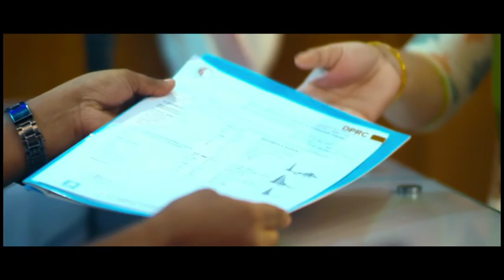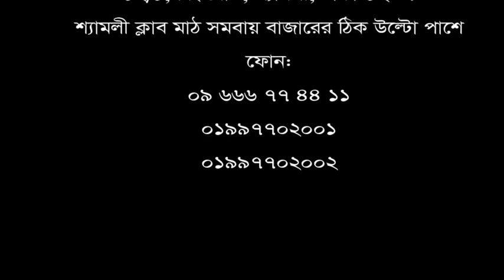৪ বছর যাবৎ কোমর ও ঘাড় ব্যথা। ডিপিআরসি হাসপাতাল লিঃ এ চিকিৎসা নিয়ে এখন আমি সুস্থ।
৪ বছর যাবৎ কোমর ও ঘাড় ব্যথা। ডিপিআরসি হাসপাতাল লিঃ এ চিকিৎসা নিয়ে এখন আমি সুস্থ।